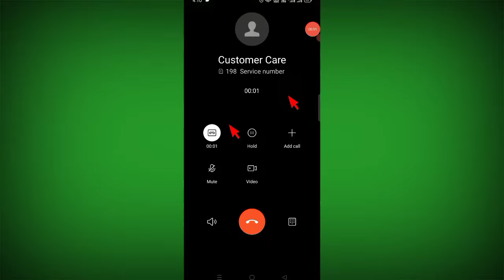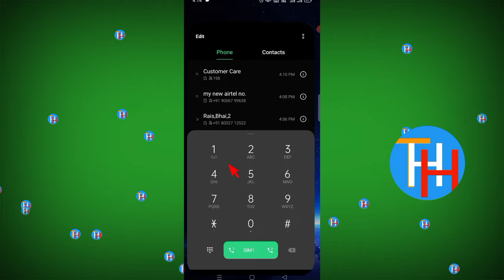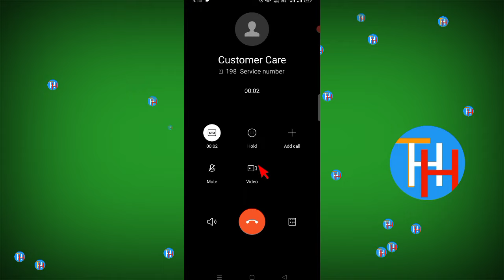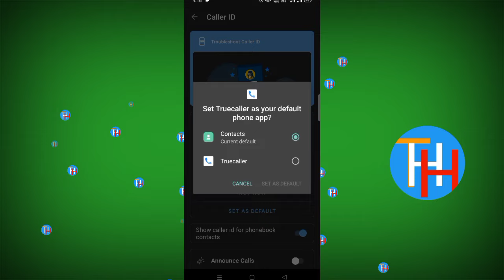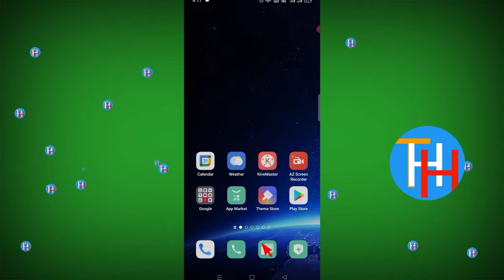Call Recording वाली Option को Hide करना सीखें || Part 2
हेलो दोस्तों कैसे हैं आप सब उम्मीद करता हूं आप लोग

बिल्कुल ठीक होंगे दोस्तों इसी तरह की और सारी वीडियो

रखें ताकि जब भी कोई वीडियो में अपने चैनल पर

अपलोड करूं तो आपको सबसे पहले हमारी वीडियो की

नोटिफिकेशन मिले और आप हमारे वीडियो को देख सकूं

और फ्रेंड वीडियो को लाइक करना बिल्कुल भी मत भूलें

क्योंकि आपका एक लाइक में मुझे बहुत ही ज्यादा

मोटिवेट करता है और सारा वीडियो बनाने के लिए तो

दोस्तों

वीडियो को एक लाख जरूर सेट कर करें l

धन्यवाद,

1_.Contact Instagram.

2_.Contact telegraam channel.

3_.Contact Twitter.